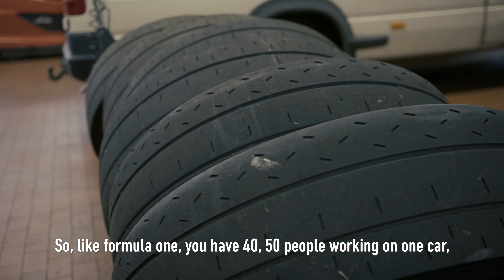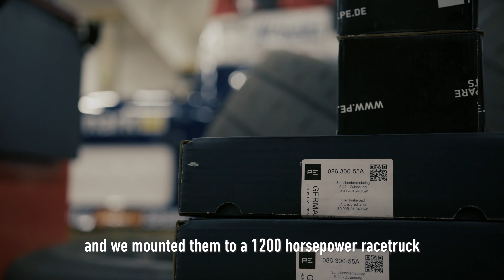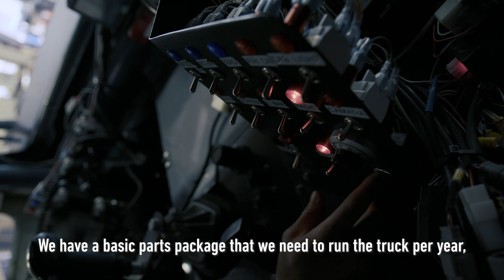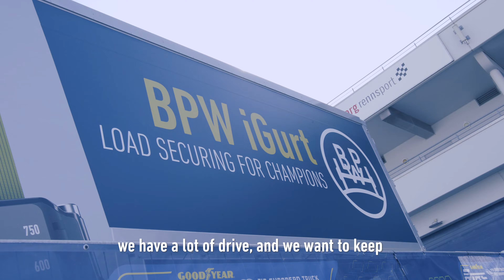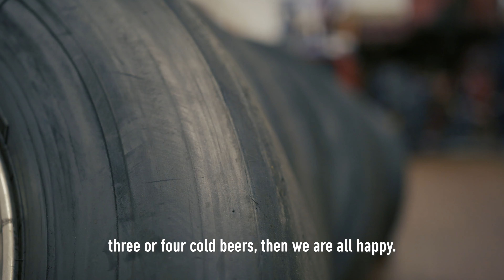Technical Partnership T Sport Bernau 2022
Härtetest für Lösungen aus der BPW Gruppe!
Als Partner unterstützen wir gemeinsam mit BPW Bergische Achsen KG  das Team von TSportBernau, rund um den spanischen Spitzenfahrer Antonio Albacete, bei den anstehenden Rennen der Goodyear FIA European Truck Racing Championship (ETRC). Was die Partnerschaft dem Team bedeutet, erklärt euch Tim in unserem Video

Endurance test for solutions from the BPW Group!
As partners, BPW and PE Automotive support the team T Sport Bernau around the Spanish top driver Antonio Albacete in the upcoming Goodyear FIA European Truck Racing Championship (ETRC).
Tim tells you what the partnership means to the team in our video.